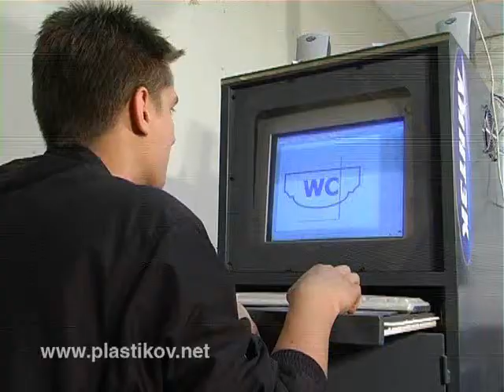Фрезерная резка и гравировка ГК Линтэк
Фрезерная резка, гравировка в Липецке